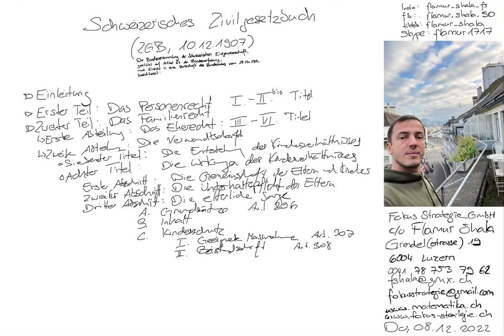ZGB Art. 308 309 | Schweizerisches Zivilgesetzbuch | vorgelesen von Flamur Shala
Videos erstellt von:

Flamur Shala
Grendel strasse 19
6004 Luzern
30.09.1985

Pass X2131424
ID C9698094
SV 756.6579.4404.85